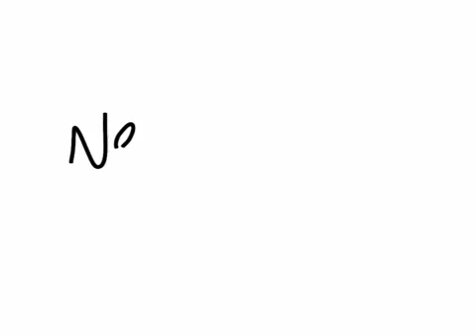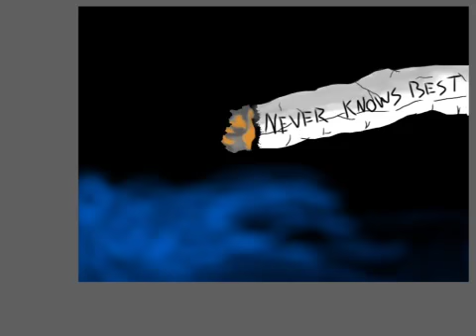"Never Knows Best" speedart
Inspired by FLCL